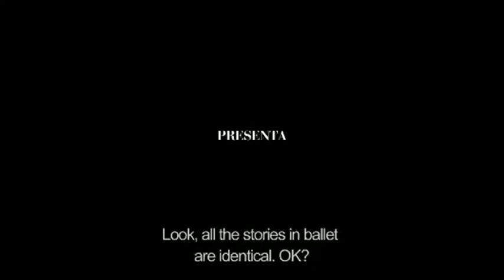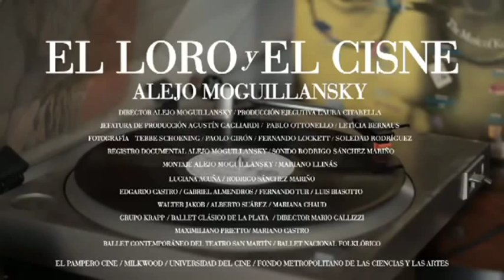El loro y el cisne Trailer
Premios PLATINO

Tipo de producción: Ficción
Género: Comedia Romántica
Duración: 120 m.
País de producción: Argentina
Dirección: Alejo Moguillansky
Guión: Alejo Moguillansky
Música: Fernando Tur, Piotr Ilich Chaikovski, Prietto Viaja al Cosmos con Mariano, Gabriel Almendros, Carl Orff
Intérpretes: Rodrigo Sánchez Mariño, Luciana Acuña

Productoras:
EL PAMPERO CINE
MILKWOOD

Idiomas: Español

Sinopsis

En su nuevo film, Alejo Moguillansky articula con osadía y destreza el mundo de la danza, más específicamente, la situación de un rodaje documental acerca de una serie de compañías de balle, con una historia de separación y encuentro amoroso. Tras ser dejado a través de una carta, comienza la separación del protagonista Loro: de a poco y a lo largo del film, su exnovia se va llevando sus cosas del departamento. Durante el registro de las compañías de ballet y del grupo de danza-teatro Krapp, Loro conoce a Luciana, una bailarina con quien entabla buena relación. Al tiempo, Luciana regresa embarazada y la relación entre ellos crece. Un día, Luciana deja los ensayos y se va. Es ahí cuando Loro se lanza al baile, declara estar enamorado y decide ir a buscarla a San Francisco, Córdoba.